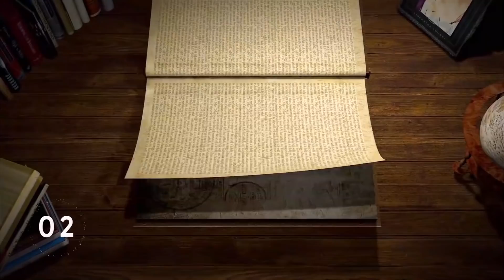NOTÍCIA BOA! QUEM RECEBEU O SEGURO PROPORCIONAL VAI RECEBER TUDO!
MEU NOME É MARCELO SUAVE, ADVOGADO, ESPECIALISTA EM ENDIVIDADOS. EU SEI COMO TE DEIXAR LIVRE DAS DIVIDAS, TENHO MAIS DE CINCO ANOS DE EXPERIENCIA NA ÁREA E SEI EXATAMENTE COMO OS BANCOS AGEM PARA TE ENGANAR.

OS BANCOS QUEREM VERDADEIROS ENDIVIDADOS EM UM CICLO VICIOSO QUE VOCÊ NÃO CONSEGUE SAIR NUNCA, UMA VERDADEIRA BOLA DE NEVE. SOMENTE COM A AJUDA DE UM ESPECIALISTA NA ÁREA É QUE VOCÊ CONSEGUE SE LIBERTAR E VIVER UMA VIDA SAUDÁVEL, ATÉ O SEU SONO VAI MELHORAR.